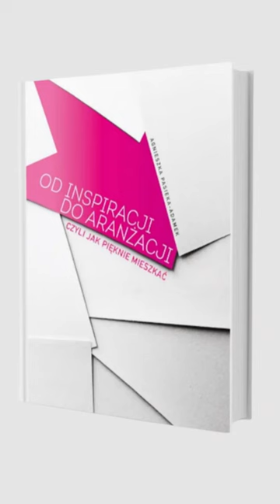Książka dla projektantów wnętrz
Uczę jak projektować wnętrza
Urządzanie wnętrz, darmowy kurs projektowania wnętrz,  Kosztorys, Ekipa remontowa, Zamówienia, Nadzór
👷‍♀ Chcesz zostać projektantem, a może już niem jesteś ale nie wiesz jak wystartować w branży projektowania wnętrz
👷‍♀ Jesteś architektem i chcesz super tipy co tydzień na Twoją skrzynkę